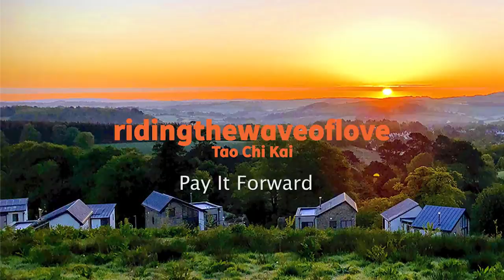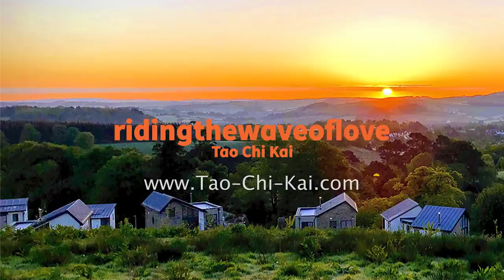ASMR Outside Massage - Pay It Forward - HELPING OUR ELDERLY - Tao Chi Kai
Hackney Chinese Community Services (HCCS) provide advice, support and community activities to the East and Southeast (ESEA) community in the UK. Their service users are multi-generational and diverse in ethnicity. There is mahjong, Chinese chess, table tennis, and karaoke for the elders and book club, film night and arts workshops for the youth. One of their aims is to bridge gaps between generations and communities within the ESEA community, their activities are accessible for all no matter race, religion, gender, age, or sexual orientation.

You can show your support by becoming a member of Tao Chi Kai or by donating!

I am very open about what my vision is. I need help getting there. I am embarking on a journey that will eventually lead to a happier and healthier life for all people. It is my mission to educate and highlight the importance of an holistic approach to well being and stress relief to counter the effects of modern day living. I am a passionate spokesman for the awareness of mental health and dedicated to share my knowledge and personal experiences to help our family and community in a positive and synergistic way.

May this video greet you with sincerity and acknowledgement where ever you may be,
With love, straight from the source,

The Avatar known as,
Tao Chi Kai
Om ne du fu a om 🙏